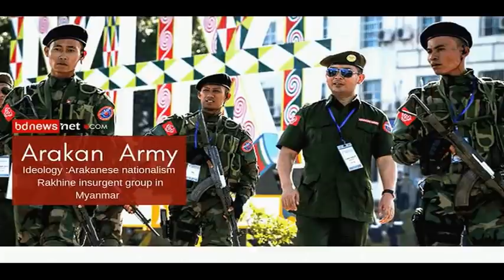MYANMAR CHUNGCHANG ASEAN RAMTEN AN NGAIHTUAH DAWN TA | MYANMAR ECONOMY A NGHAWNG TAN TA